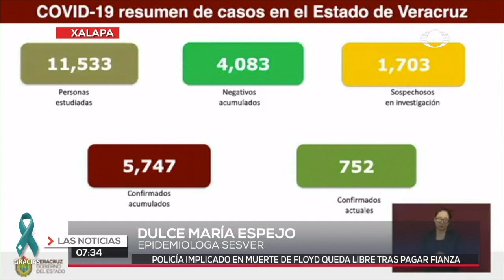218 nuevos casos positivos a Covid-19 y 55 fallecimientos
En las últimas 24 horas, el estado de Veracruz registró 218 nuevos casos positivos a Covid-19 y 55 fallecimientos por la enfermedad de acuerdo con el reporte diario de la Secretaría de Salud.